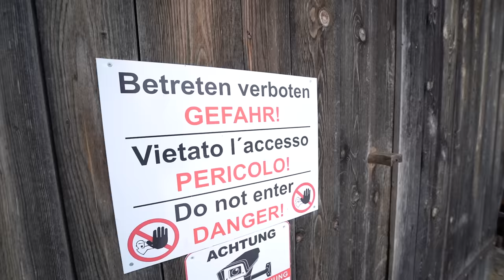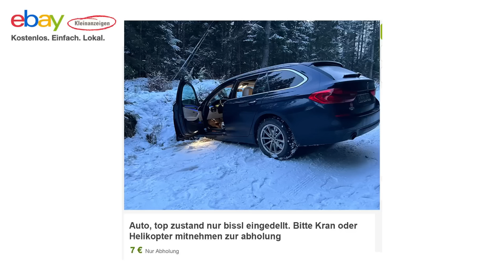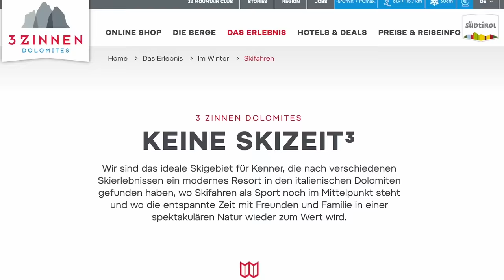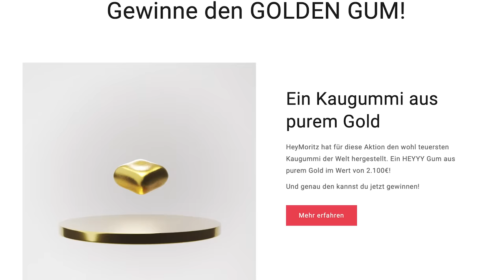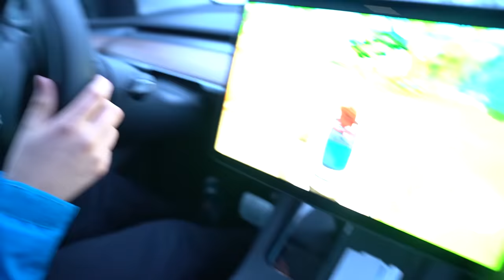DIE KRASSESTE WOCHE UNSERES LEBENS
HEYYYGUM ONLINE KAUFEN! *anzeige